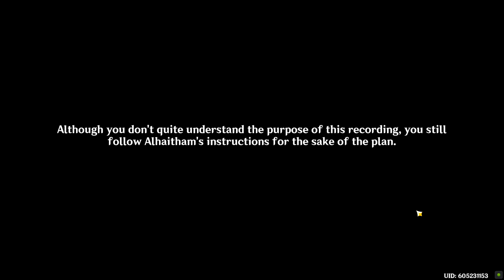Akasha Pulses, the Kalpa Flame Rises ( part 1 of 7 )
Akasha Pulses, the Kalpa Flame Rises :
* Through the Predawn Night
* As by a God's Side
* Jnagarbha Day
* Where the Boat of Consciousness Lies
* A Toast to Victory